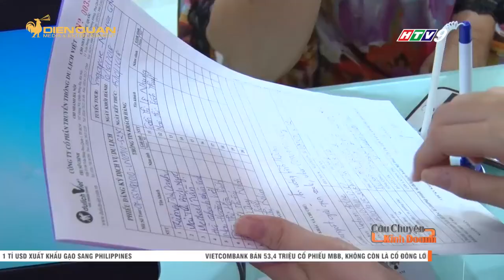Xu hướng du lịch gia đình 2018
Thay vì khao khát được khám phá thế giới một mình, càng ngày càng có nhiều người chọn hình thức đi du lịch gia đình hoặc nhóm bạn bè đế cùng nhau gắn kết, chia sẻ, trải nghiệm những khoảnh khắc tuyệt vời. Nếu bạn còn bâng khuâng chưa biết sẽ ăn gì, chơi gì, ở đâu cùng gia đình mình vào các kì nghỉ, hãy để Du Lịch Việt giúp bạn thỏa sức lưu giữ những kỉ niệm đẹp ở những vùng đất đầy  mới mẻ, thú vị. Hàng loạt các chương trình ưu đãi, quà tặng vô cùng hấp dẫn sẽ đồng hành cùng bạn, ngại gì mà không tham gia

CÔNG TY CỔ PHẦN TRUYỀN THÔNG DU LỊCH VIỆT
Top 10 công ty du lịch hàng đầu Việt Nam
Trụ sở chính: 95B - 97 - 99 Trần Hưng Đạo, phường Cầu Ông Lãnh, Quận 1, TP.HCM
Hotline đặt tour du lịch
Du lịch Âu-Úc-Mỹ: 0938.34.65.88 – 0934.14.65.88
Du lịch trong nước: 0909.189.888 – 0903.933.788
Du lịch Châu Á: 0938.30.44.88 – 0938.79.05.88